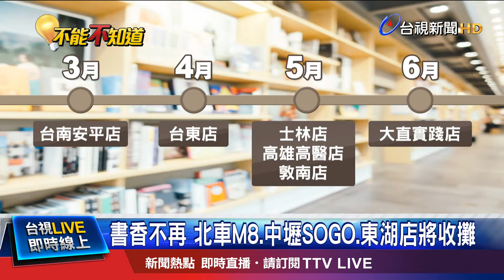書香不再 北車M8.中壢SOGO.東湖店將收攤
受到疫情影響，誠品生活宣布，從8月起，將再有3間店鋪，關門大吉!其實誠品書局從今年3月開始，就針對營運效能不佳的書局，有計畫的進行瘦身，包含最新宣布的，台北捷運M8出口店，和中壢SOGO店，以及東湖店在內，今年是一口氣關閉了9間書店，實體書局式微，也讓不少書迷，非常感慨。